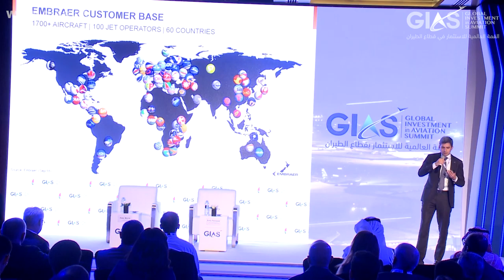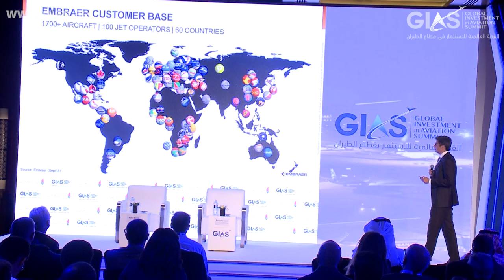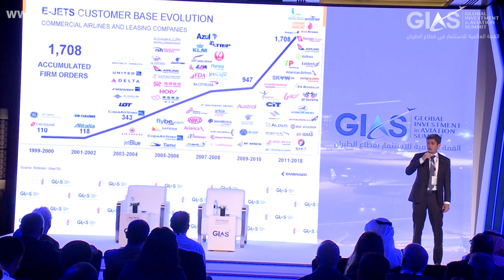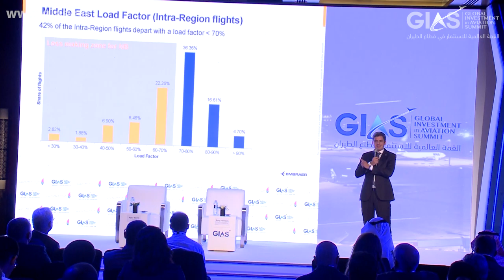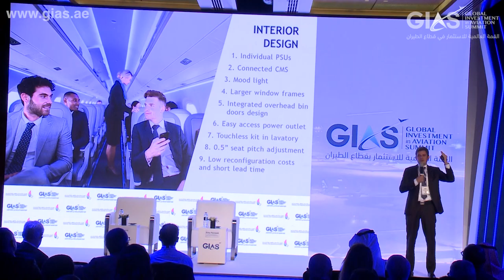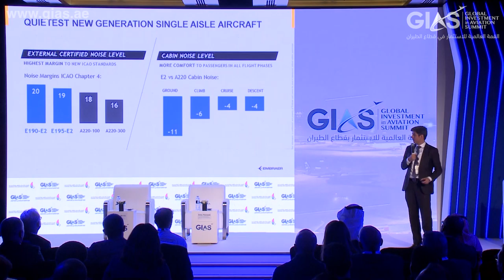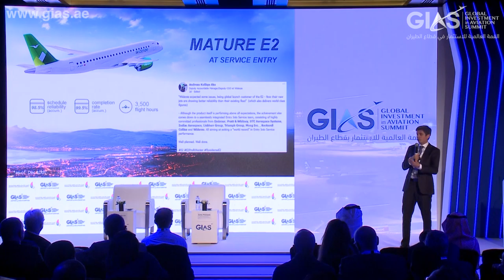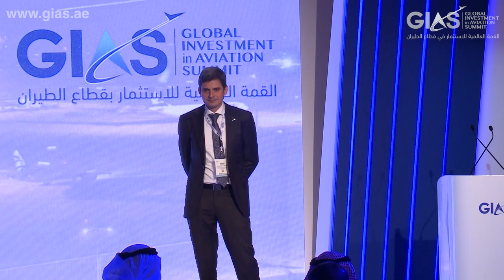GIAS Aircraft Masterclass - How to choose your Aircraft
Speakers:

Rolando Corradini
Sales Director Middle East & Turkey Embraer Commercial Aviation

Vasgen Edwards
Managing Director
Middle East & Africa, Boeing Capital Corporation